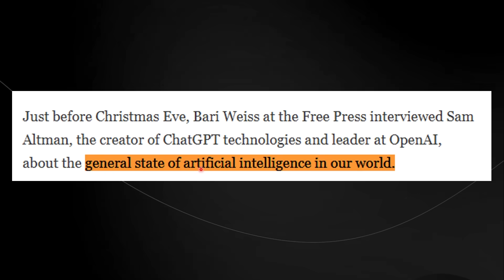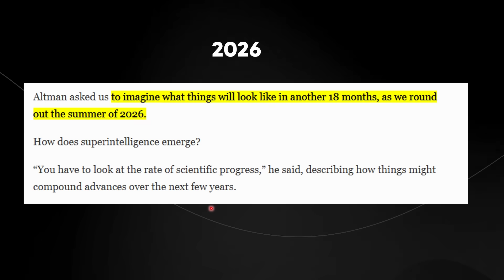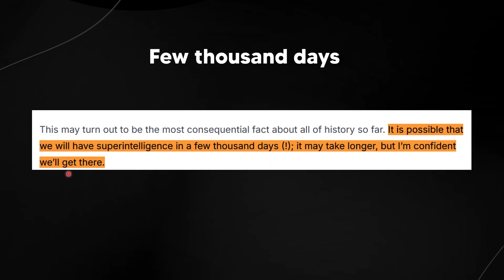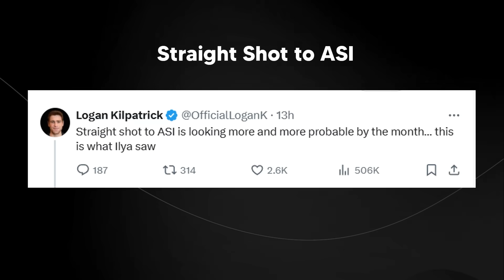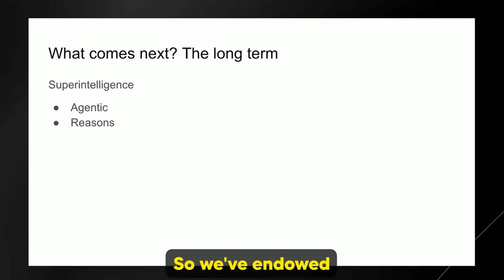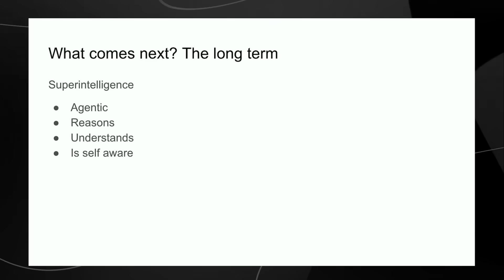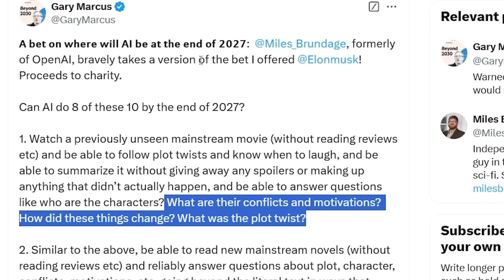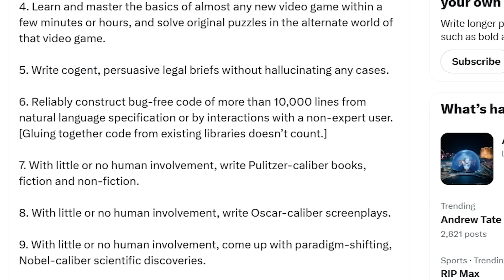Sam Altman Finally Reveals What ASI Will Be Like! (Artificial Super Intelligence)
00:00 - Intro: Sam Altman on AI
00:19 - ASI in Days
00:43 - September Manifesto
01:56 - Fast Science Progress
03:30 - Sam’s ASI Path
05:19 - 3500 Days to ASI?
07:19 - Ilya on AI Reasoning
10:25 - Future AI by 2027
12:10 - Gary Marcus’s View

Music Used